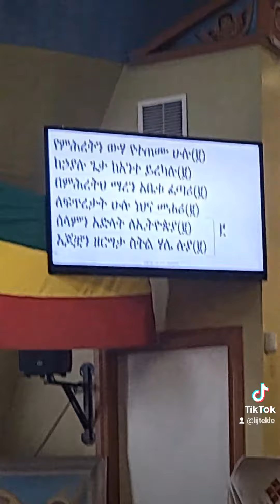In Ottawa December 2023(1)